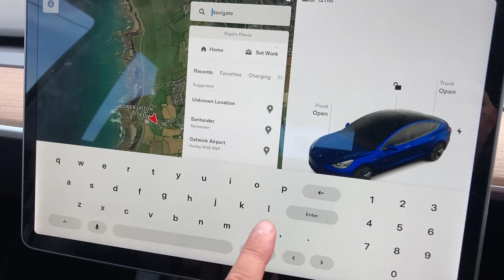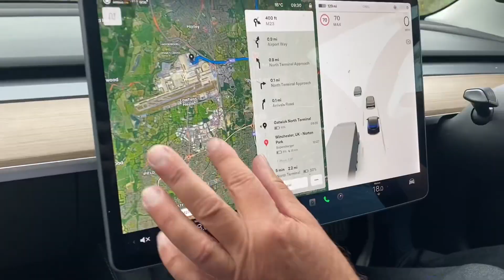5 Problems with Electric Cars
People who don’t own a EV tell me all the things that are wrong with them